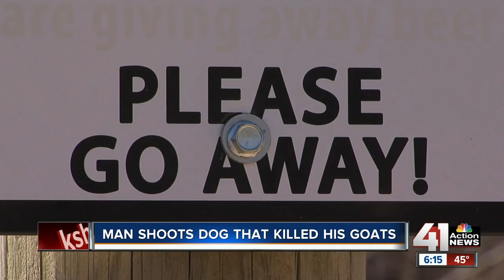Woman cited after loose dogs kill goat in Smithville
Two huskies escaped from their home and attacked nearby goats. Now the owner of the huskies is facing animal trespassing charges.